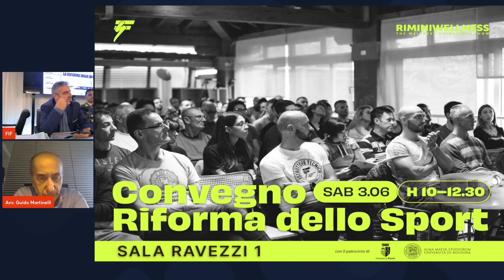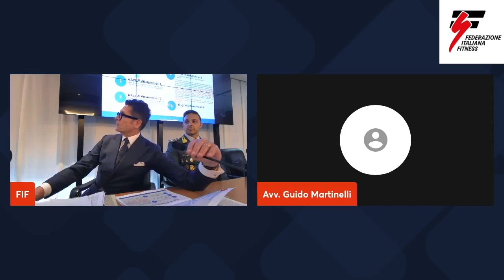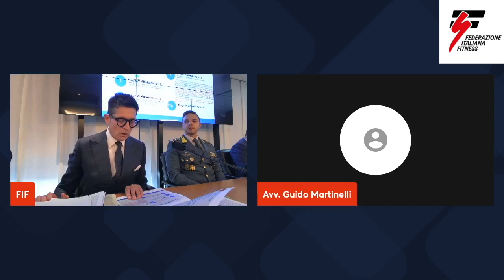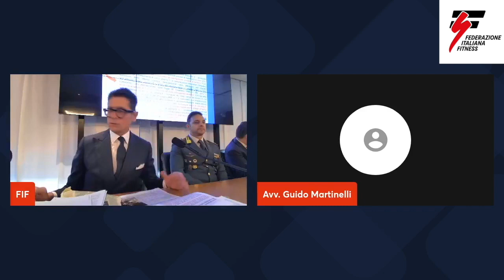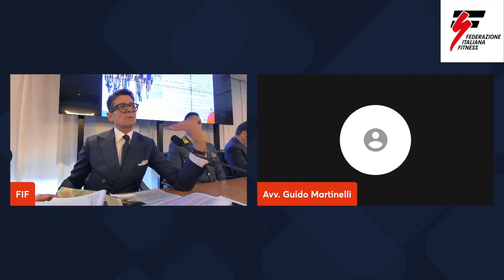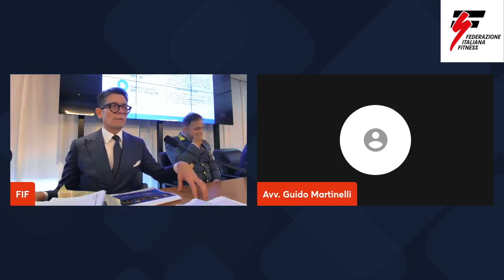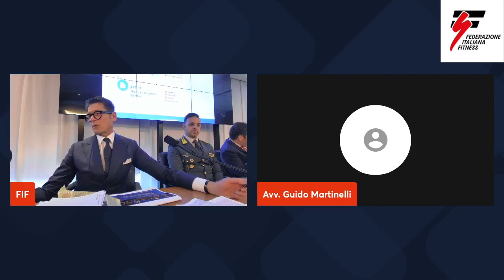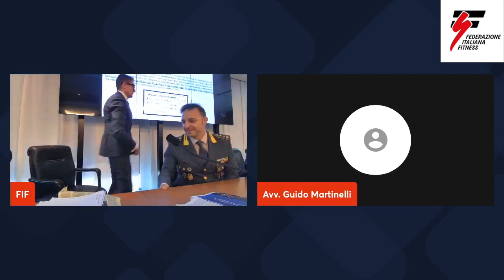Convegno Riforma dello Sport del 3 Giugno 2023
Corsi, master di specializzazione ed eventi formativi in tutta Italia. Una passione per il FITNESS che dura da più di 25 anni. Only for fitness lovers.

Tel. 0544/34124